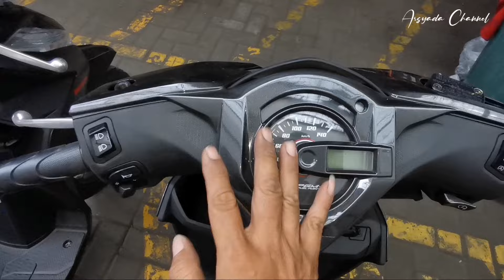MANA LEBIH BAIK HONDA BEAT DELUXE BARU ATAU HONDA BEAT DELUXE LAMA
Honda beat terbaru sudah ready di dealer resmi sepeda motor honda ya gesss.
Banyak pilihan type honda beat terbaru dan banyak pilihan warna honda beat terbaru ini

Honda beat ada beberapa type

dengan warna cover cat dop

Honda beat deluxe matte blue
Honda beat deluxe matte green
Honda beat deluxe matte black

honda beat cbs iss terbaru
Dengan warna cover cat glosy

Honda beat deluxe Black
Honda beat deluxe matte silver

Honda beat cbs funk red Black
Honda beat cbs rock  Black
Honda beat cbs jazz white Black

Honda beat street terbaru
Varian warna honda beat street terbaru

Honda beat Street Brown
Honda beat Street Black

Semoga bermanfaat